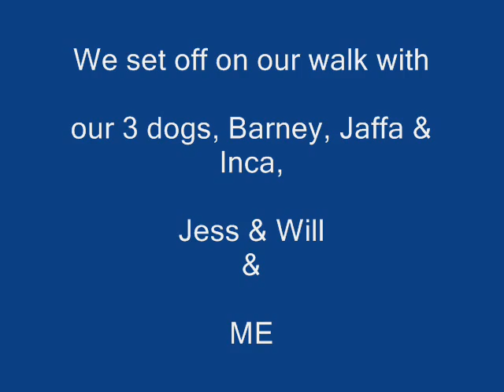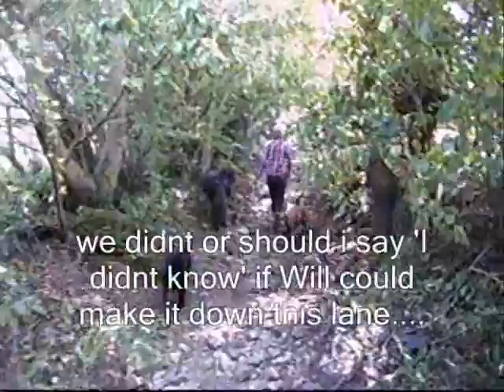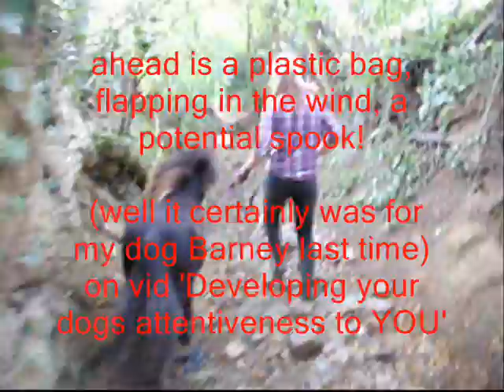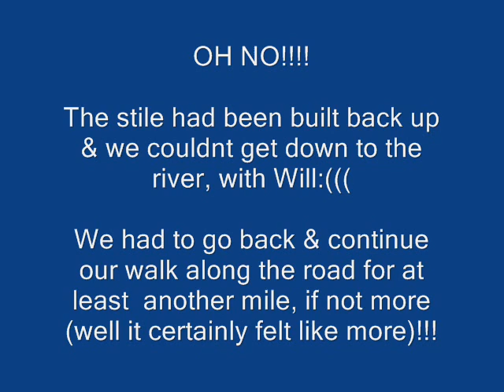Working on Perception - To the river & back: part one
Another in the Pony Perception series.

We are working on Will our 1yr old Miniature Shetlands perception of his environment and everything that is in it.

We want him to learn to trust in our judgement, understand and develop knowledge about the things he may see or be faced with.

CLICKER training allows us to communicate with him in an understandable & positive way, everything is based on trust...we click & reward him with pony nuts to help him learn that.

Check out my previous perception vids for more info on this process we are undertaking.

Training Will is my 14 yr old daughter Jess, her first proper clicker training experience, i think you will agree with me, she is doing a simply awesome job with her pony Will.  he will follow her anywhere and so so trusts her:))

Will was bred by Di & Wilf of Parlington Stud, one of the top breeders of mini shetlands in the UK. They have lots of gorgeous foals at present...one i like in particular..oh i am so tempted again, but i dont really have the time for another just yet...or do i???  oh but isnt it so tempting..lol!